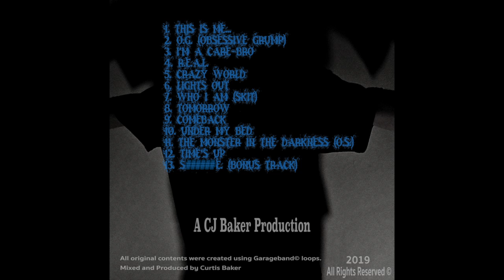CJ Baker - Tomorrow (Censored Version)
Tomorrow provides the message of expressing yourself as a person and to live each day with pride, as tomorrow, may never come...